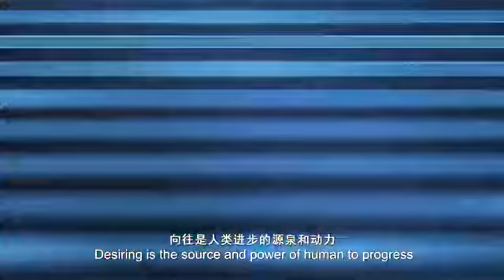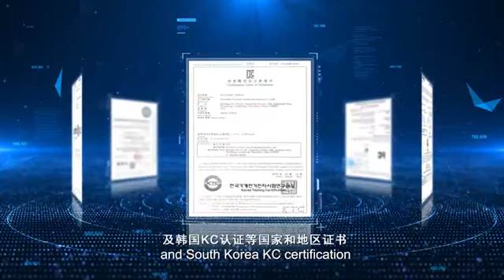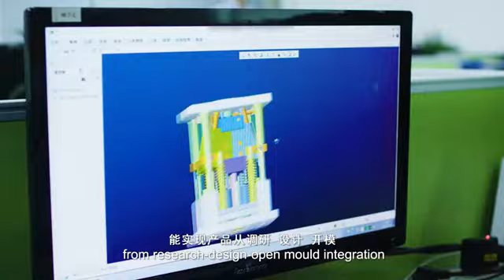Shenzhen Forrest Technology The Manufacturer of Health Care Massagers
July 2013.Shenzhen Forrest Health Technology Co.Ltd was established and successfully listed in 2016.The company occupied about 4000 square meters, with a factory of 15,000 square meters and more than 600 people.Has more than 50 professional R & D, development and technical team members and about 50 sales representatives from domestic and overseas .
We have more than 10 professional production technology lines and various medium and large-scale specialized production machinery.So that we are capable of producing products independently from research-design-development.

From 2015 to 2018, Forrest has achieved the top ten of China's health equipment exports for four consecutive years,Continue to develop and manufacture various main stream products that meet market demands,which include Massage cushion, foot & leg massage, shoulder & neck massage series, sports rehabilitation equipment, hand massage series, fascia.gun series, etc.Achieved over ten patents including product research and development progressed.

We have always been focused on the concept of powerful social mission and management concept that  "improve the healthy lifestyle of human beings and improving the living standard around the world”
Listen carefully to your needs and provide quality services

Working towards for a healthier and better life

Continue to fight ，for the century-old brand